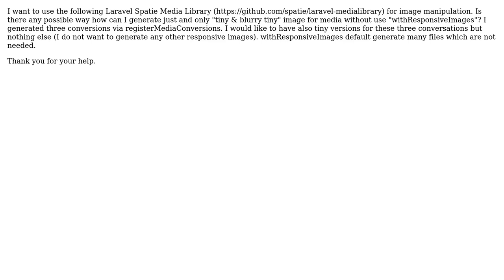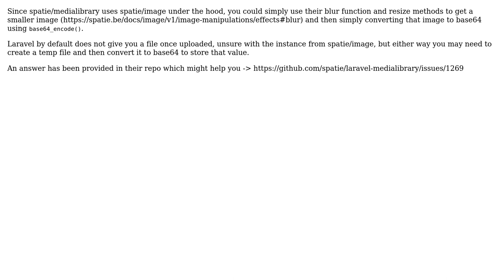Add only tiny image base64 to media without any other responsive images?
With thanks & praise to God, and with thanks to the many people who have made this project possible! You are responsible for your own actions.